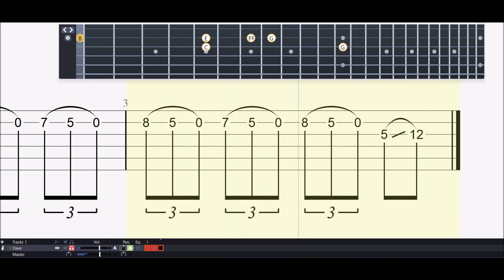Dave murray hallowed be thy name solo lick me to burn lesson 2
lickme this lesson and move on to lickme 3 section of the solo jamtrack on lickme eight final lick of the hallowed be thy name dave murray